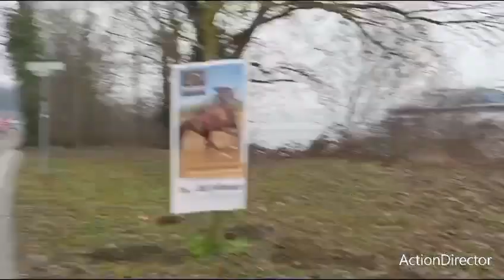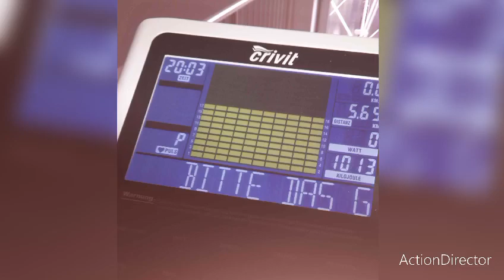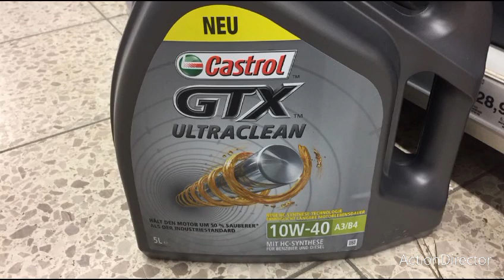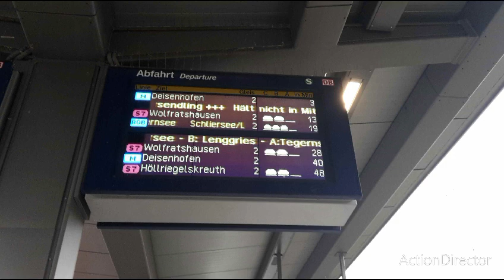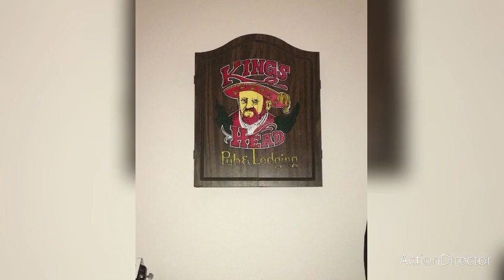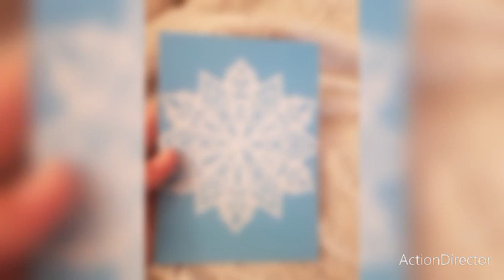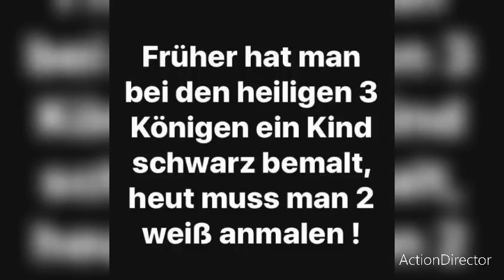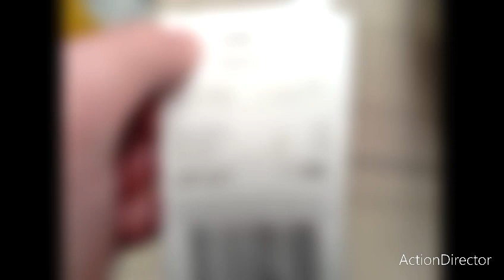das video ist sehr freundlich